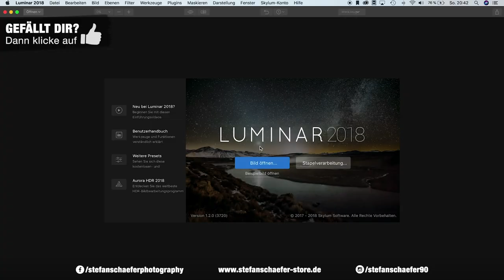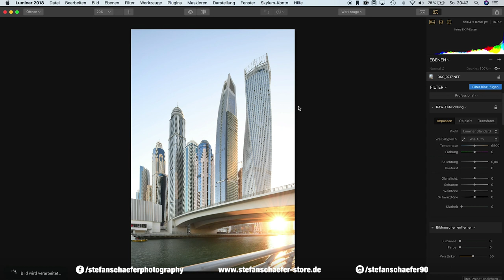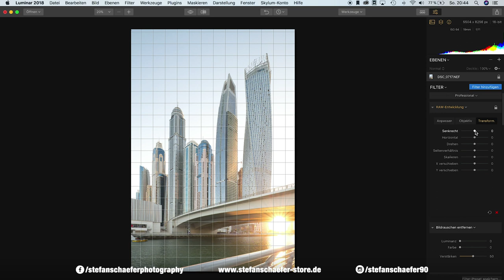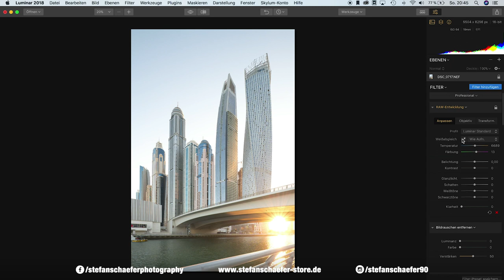LUMINAR 2018 MEGA UPDATE | April 2018